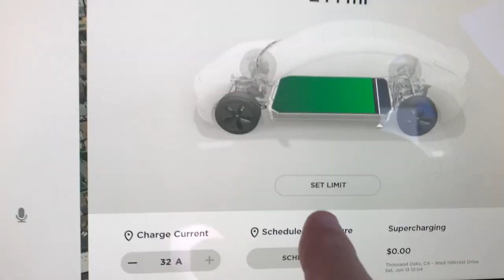Tesla Modele 3 deux semaines Aprés.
Deux semaines après la reception de ma Tesla Model 3. Ballade a Griffith Park en Tesla...